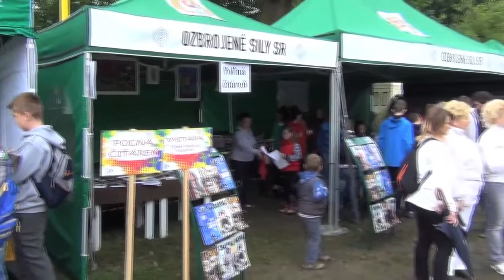Deň detí s ozbrojenými silami